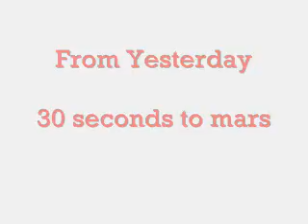TheLyricBringers radio show - Episode 4 (part 2 of 2) - 30 seconds to mars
The second part to my 30 seconds to mars radio show, sorry for the gap of a few days had a little interuption, hope it doesnt put you off my vids.
I DO NOT OWN ANY MUSIC FROM THIS RADIO SHOW, I MAKE THEM PURELY FOR ENTERTAINMENT AND CLEARLY STATE THAT ALL MUSIC IS WRITTEN AND PERFORMED BY 30 SECONDS TO MARS.